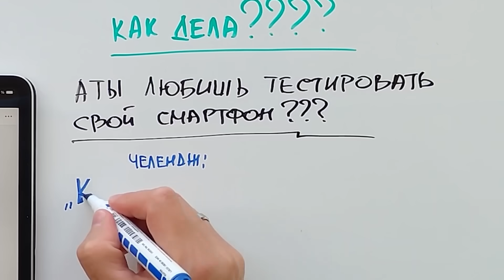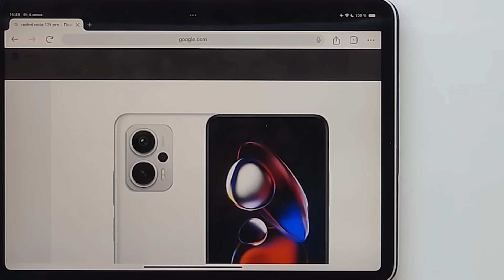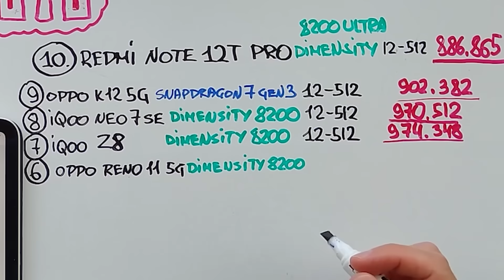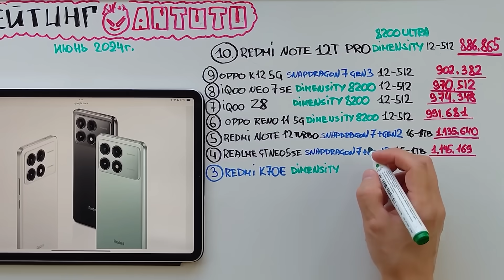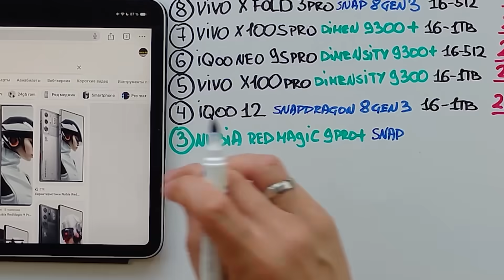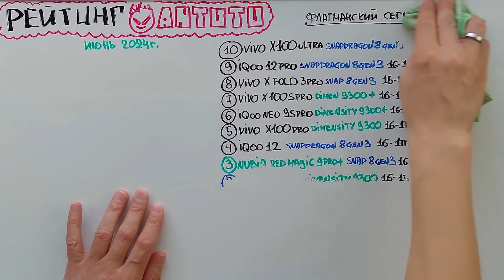САМЫЙ МОЩНЫЙ СМАРТФОН ПО ВЕРСИИ ANTUTU 2024 ГОДА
🦾🦾🦾Благодарен вам за поддержку канала, меня спрашивали ка это можно сделать, самое простое по ссылке.